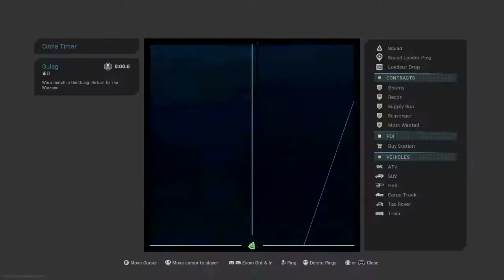Call of Duty®: Modern Warfare®_20210219232533